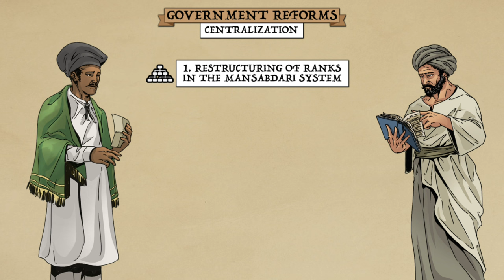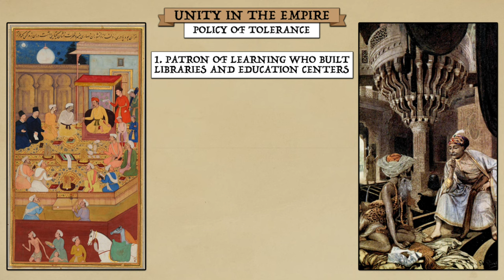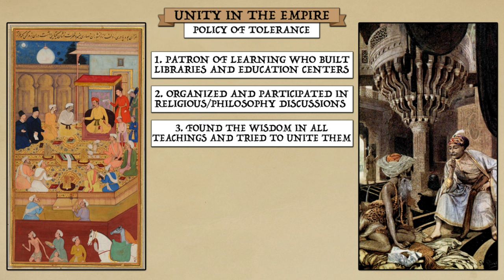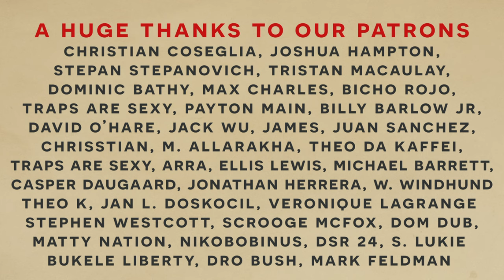Rise of the Mughal Empire and the Reign of Akbar the Great DOCUMENTARY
In this history documentary we trace the Rise of the Mughal Empire and the Reign of Akbar the Great! Akbar the Great was the 16th century Mughal ruler of India who led his Empire to never before seen heights. In a land of countless cultures and religions, his reign is almost universally revered today not just for its impressive military conquests but also its incredible administrative reforms that ushered in a new age of progressive multiculturalism which united India for the first time in over a millennia.

We begin the documentary by looking at the medieval history of India. This includes a prolonged period of internal struggle with frequent outside invasions from groups like the Islamic Empire and the Mongols. We discuss how muslim conqueror's first established the Delhi Sultanate which was later overthrown by the invading Timurid army of Babur following the climactic battle of Panipat. This victory established the new Mughal empire. It would have a difficult time finding stability with much opposition coming from both within and without the realm.

Eventually, Akbar was born in 1542 and crowned Emperor at the age of 14. His reign would usher in massive territorial expansions and reforms that united India for the first time in centuries and launched a new golden age!